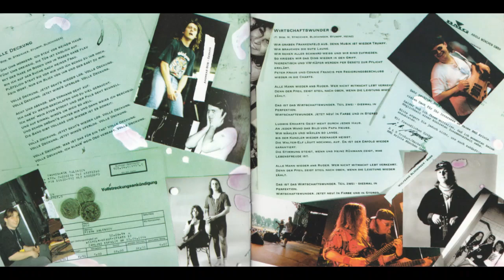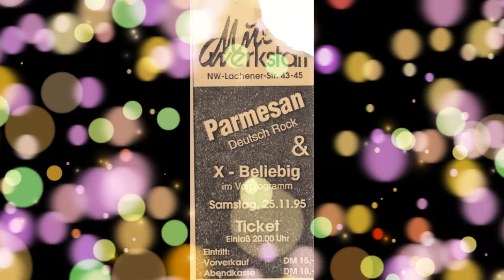PARMESAN - Viel Zu Früh (CD, Volle Deckung, 1995)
PARMESAN
(Balingen, Germany, 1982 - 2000, Deutschrock)

PARMESAN - Volle Deckung (CD, 1995)
Recorded at Sky Studio, München, Germany, 1995 by Bobby Altvater / Mani Gruber
Produced and Arranged by Mimi Poulakis
Engineer - Chris Lausmann
Photography by Parmesan and Peter Schilling
Cover Design - Andreas Burwig, The Great Mumppert

PARMESAN (1995)
Andreas Bob - Vocals
Heiko Streicher - Guitar
Stefan Heinz - Keyboards
Wolfgang Blochinger - Bass
Christian Stumpp - Drums

Livephotos by Jürgen Wagner
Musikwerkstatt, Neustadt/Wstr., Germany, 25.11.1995